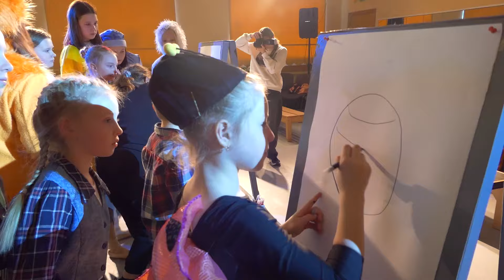Velykinių žaidimų programa „Pavasario spalvos“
Dalyviai:
Klasikinio šokio ugdymo programa, muzikinė-choreografinė studija ugdytinai, mokytoja Tatjana Ježova.
Vokalo studija „Domisolė“, Miuziklo studija „Viol@“ ugdytinai, mokytoja Elena Zinkevičienė.
NVŠ „Animatorių mokyklėlė“ ugdytinai , mokytoja Klavdija Gaidaš.
Dailės ugdymo programa, dailės studija „Molbertas“ ugdytinai , mokytoja Varvara Vasiljeva.
Dailės ugdymo programa , ugdytinai, mokytoja Tatjana Kovaliova.